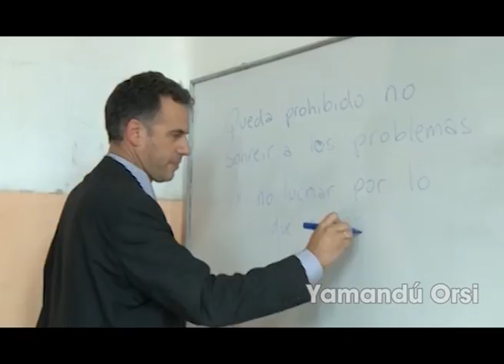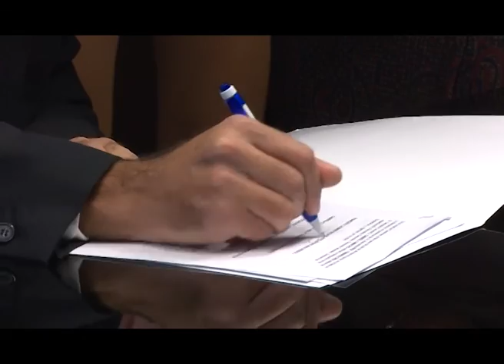Construyendo Canelones TV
En esta edición especial de Construyendo Canelones repasamos lo mejor de la asunción del Intendente de Canelones Prof. Yamandú Orsi